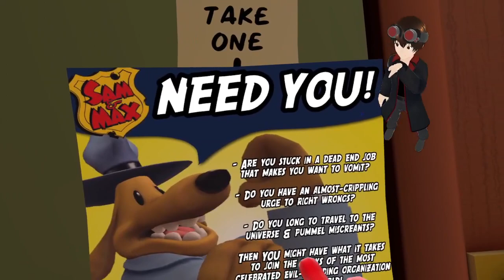Time for a lil VR GAMIN with my pals SAM & MAX!!!! !sr !throne !discord !ahoy